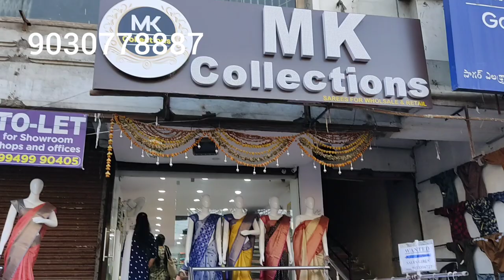Dilshuknagar లో మంచి సారీ షాపింగ్ కోసం చూస్తున్నారా అయితే వచ్చేయండి//Mk collection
latest collection
wholesale prices

shop address:
mk collection
backside city busstop
dilshuknagar
Hyderabad
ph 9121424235